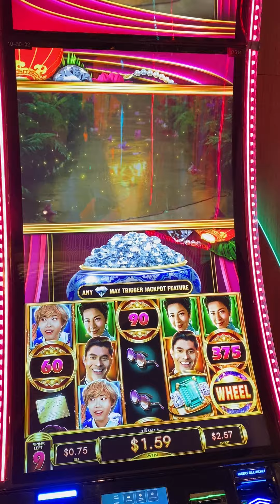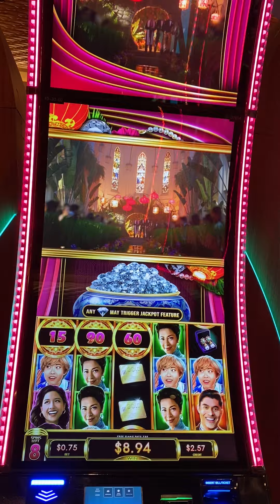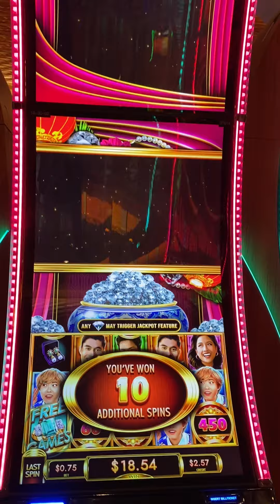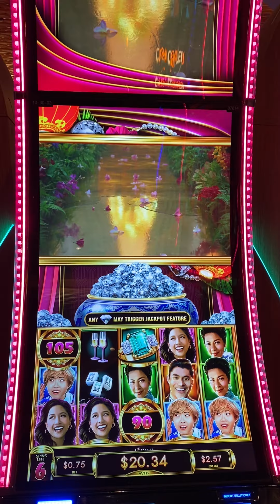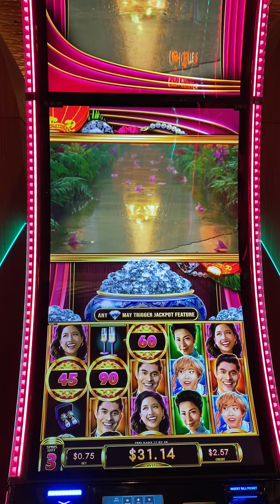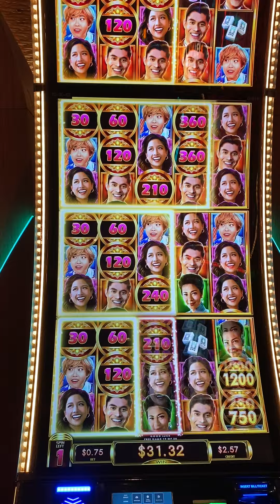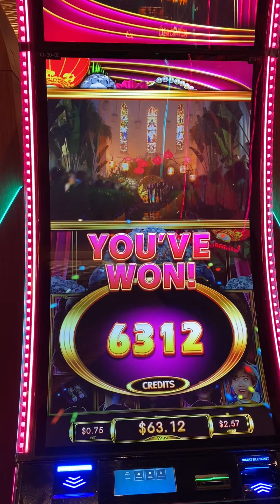Switched to a low bet and hit the bonus!!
Crazy rich Asians bonus round!